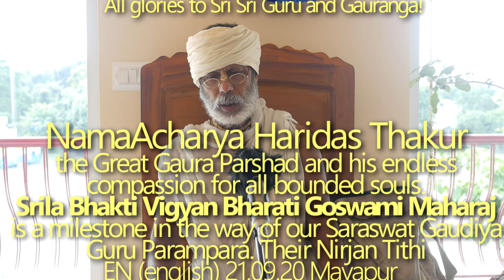SBru210920 Нама Ачарья Харидас Тхакур, Великий Гаура Паршад. Шрила Бхакти Вигьян Бхарати Махарадж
Нама Ачарья Харидас Тхакур, Великий Гаура Паршад и его бесконечное сострадание ко всем обусловленным душам. Шрила Бхакти Вигьян Бхарати Госвами Махарадж является идеалом на пути нашей Сарасват Гаудия Гуру Парампары. Их Нирджан Титхи